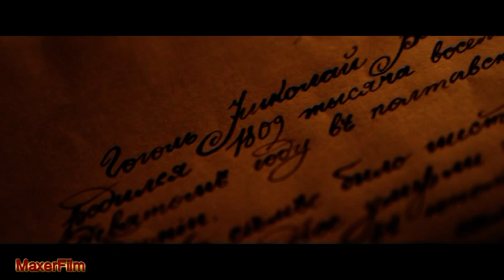Полтава Имя нашего города в кино 2 выпуск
Полтава.Ім'я нашого міста у кіно/ Полтава. Имя нашего города в кино